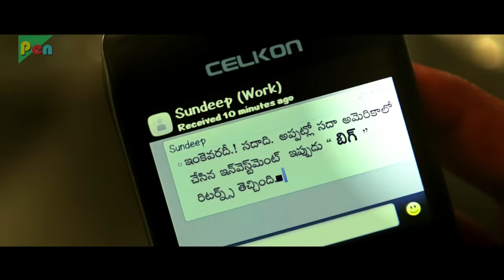IZZAT KE KHATIR Hindi Dubbed Movie | Joru | Sundeep Kishan, Rashi Khanna, Priya Banerjee | Part - 06